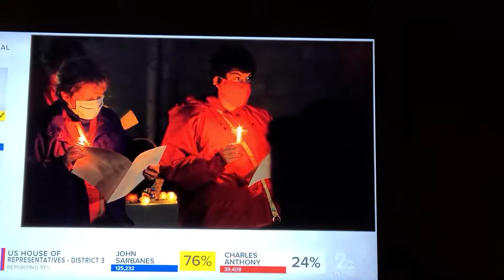Election Night Prayer Service Spot on WMAR-TV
A lovely "film at 11" spot about our beautiful candlelight prayer service on Tuesday, November 3, Election Night.